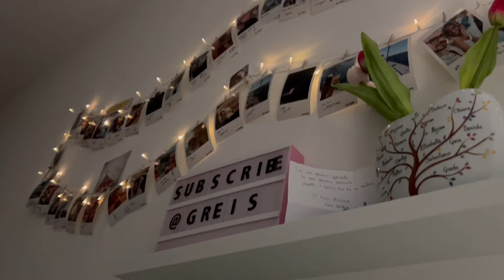PRIMA IL PIACERE E POI IL DOVERE - Daily Vlog #336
Ciao a tutti! Oggi decido di prendermi il pomeriggio per rigenerarmi un po’, quindi candela profumata, musica di sottofondo, un buon libro, una maschera viso e completo relax 🥰 poi peró mi tocca mettermi sotto con il meal prep 😅